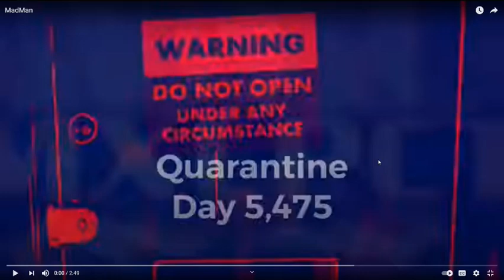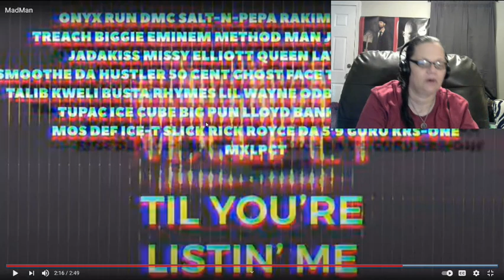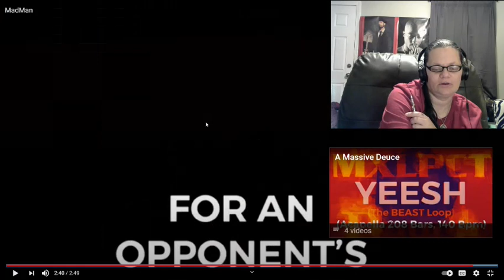MADMAN BY MXLPCT! WHAT IN THE HOLY MUTHA OF MUTHAS JUST HAPPENED?! MY BRAIN HURTS! (REACTION)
LINK TO PURCHASE APRIL G. SHOWERS "HOLY MUTHA" MERCH (MORE DESIGNS COMING SOON)